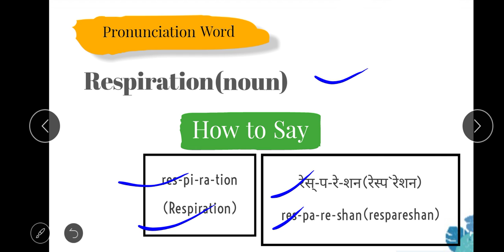Respiration pronunciation- indian english pronunciation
What do we do for you

We guide and practice you to pronounce English words every day. Which helps you to pronounce the words of English. We are happy that you learn something here. So I hope you will support me, so that I can help you.

1. English Pronunciation for Indian speaker
2. Nearest english word pronunciation
3. Pronunciation of daily use Vocabulary or important usage vocab
4. The English words have been separated parts of speech.  Such as: noun, verb adverb, adjective, etc.
5. English words meaning and definition
6. Synonyms words in English
7. Antonyms words in English